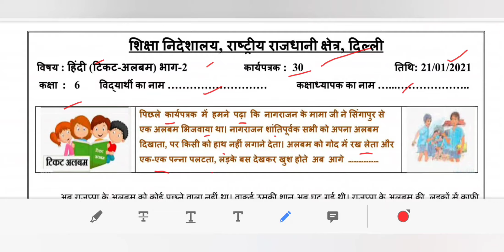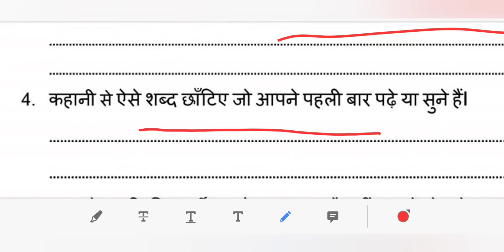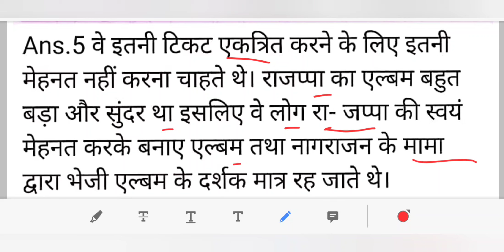DOE DELHI WORKSHEET 30 CLASS 6 (HINDI) THURSDAY 21 JANUARY 2021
maine is video ke madhiyam se DOE DELHI WORKSHEET 30 CLASS 6 JANUARY 2021 KO SAMJHAYA HAI..